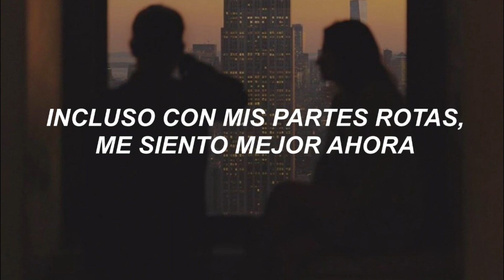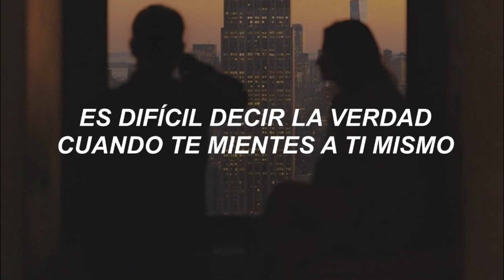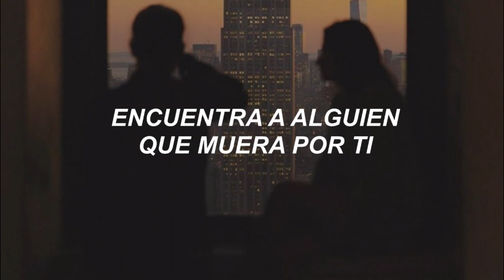ILLENIUM - All That Really Matters (Subtitulada Español)